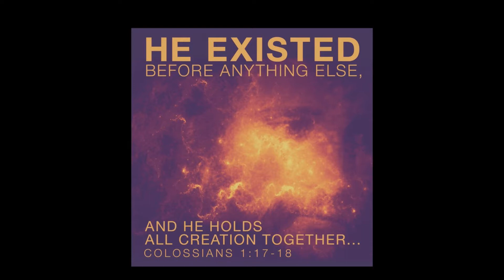Learning to be Consistent in all things!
“And He Himself existed and is before all things, and in Him all things hold together. [His is the controlling, cohesive force of the universe.]”
‭‭Colossians‬ ‭1:17‬ ‭AMP‬‬

VannessaColvin.com